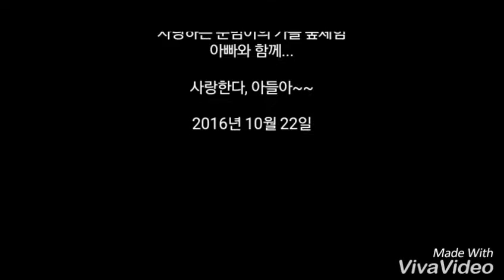In the forest, JunBeom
아빠와 숲체험, 상명유치원
아빠와 아들